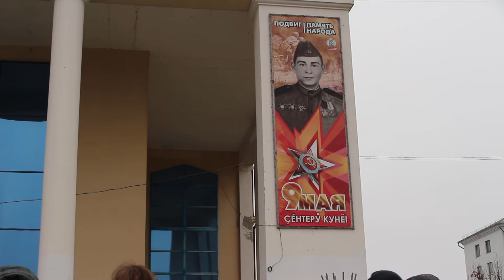пикет дольщиков "Алза" три года "динамо"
Чебоксары 11 ноября.. без цензуры